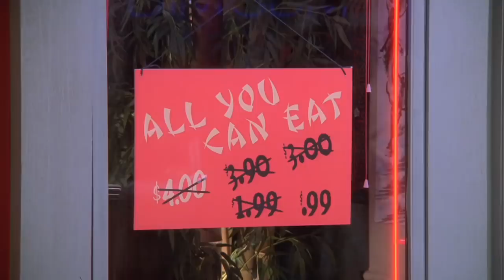Eu, a patroa e as Crianças - S05E08 - Guerra dos Restaurantes - 720p - Dublado